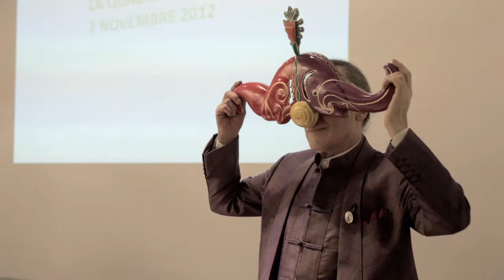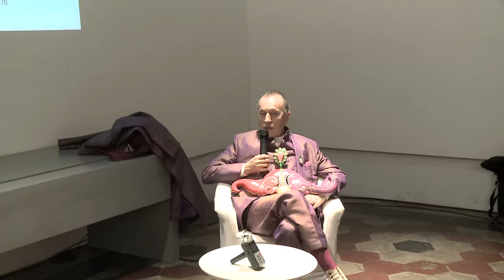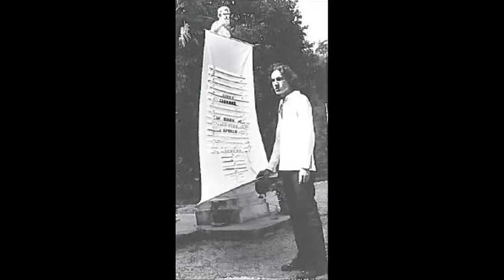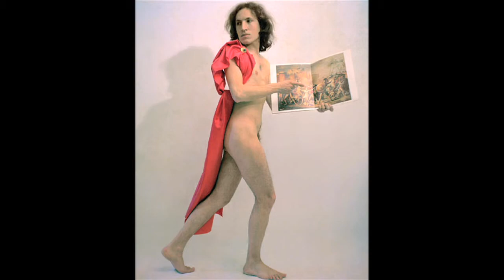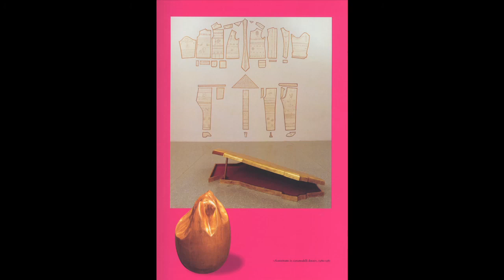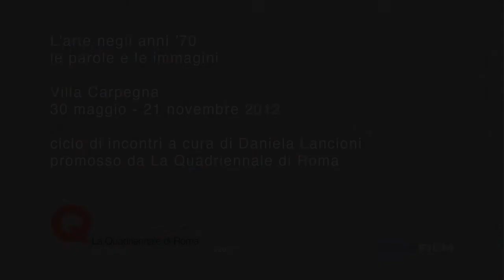Luigi Ontani in conversazione con Daniela Lancioni a Villa Carpegna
Conversazione tra Luigi Ontani e Daniela Lancioni a Villa Carpegna il 7 novembre 2012. L'incontro si è svolto nell'ambito del ciclo "L'arte negli anni '70 le parole e le immagini" curato da Daniela Lancioni e promosso dalla Quadriennale di Roma.
L'artista è invitato a parlare delle molte sembianze assunte negli anni Settanta ("Tarzan", "Dante", "Don Chishotte", "Don Giovanni", "Superman", "Pinocchio", "San Sebastiano", "L'Arcangelo Gabriele", "Gilgamesh"), dei suoi "tableaux vivant" e delle sue fotografie.